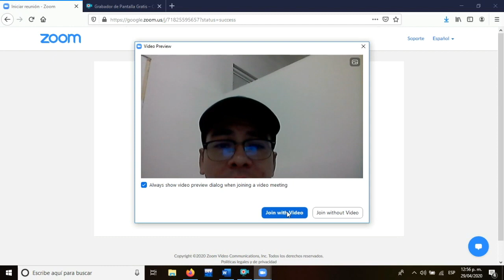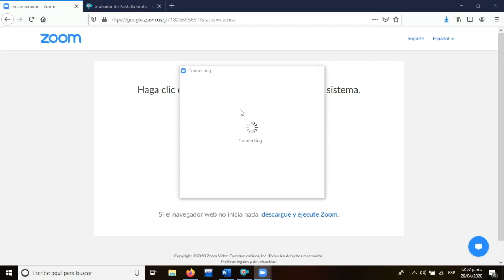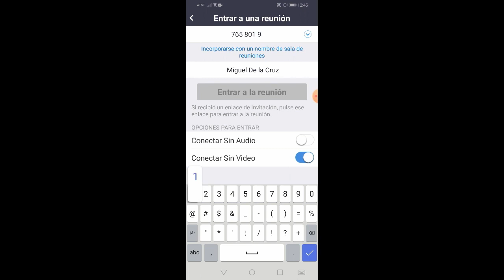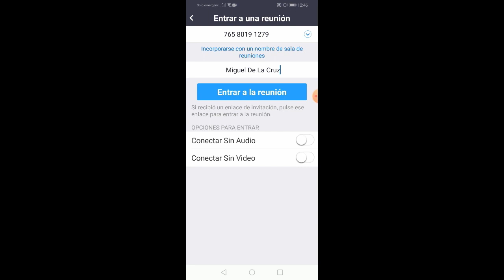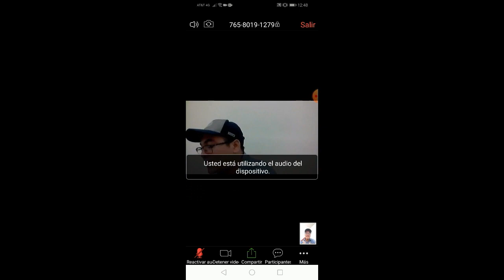EcoTIPS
¿CÓMO ACCEDER A ZOOM POR COMPUTADORA O CELULAR?